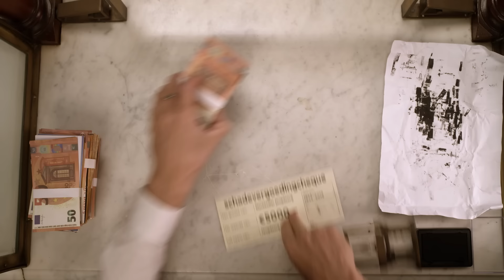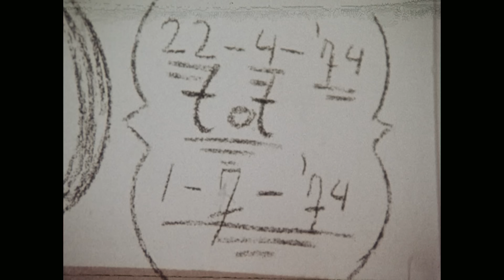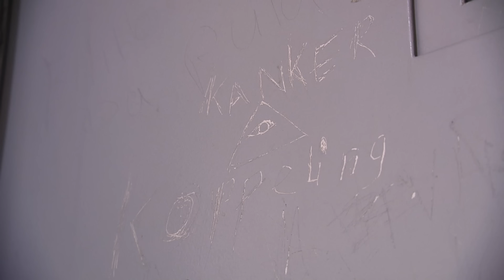Waarom de jeugdzorg al meer dan vijftig jaar vastloopt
In 2030 dient de gesloten jeugdzorg te zijn verdwenen uit Nederland. Een kind mag niet meer worden opgesloten, is het idee. Maar zijn daarmee ook de vele misstanden verdwenen?

De jeugdzorg wordt ondertussen almaar duurder en steeds meer jongeren wachten maandenlang op de juiste behandeling. Tegenlicht houdt een complex systeem dat al vijftig jaar dezelfde fouten herhaalt een spiegel voor. Wat is een kind in de jeugdzorg waard?

regie: Mo Jouhri
research: William de Bruijn
producent: Regina Rijpkema
camera: Richard van Rijn, Thomas van Krugten
geluid: Sofie van der Meer, Gijs Domen, Franco van der Linden
montage: Ellemieke Middelhoff
steadicam operator: Tim Zentner
focus puller: Tristan Adelaar
gaffer: Scato Ypma
productie-assistent: Wissal Boutahlil, Doortje Nieuwenhuijzen, Xavier Rez

met dank aan: Voets Assurantiën, Levvel, Julie Broere & TurnOver

archief:
NL Architects. 22:58
NH Amsterdam/AT5
AVRO

Kijkwijzer: mogelijk schadelijk tot zes jaar, geweld, grof taalgebruik